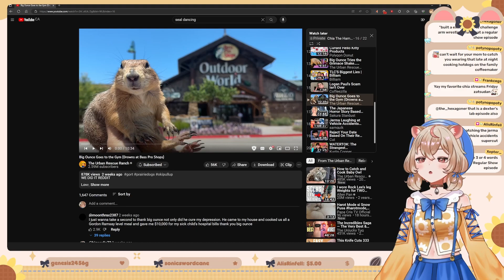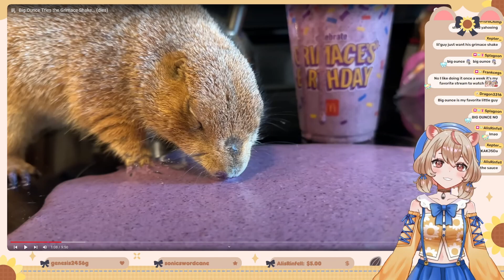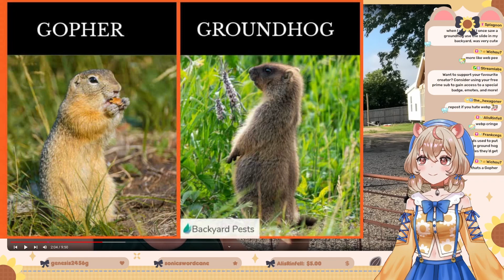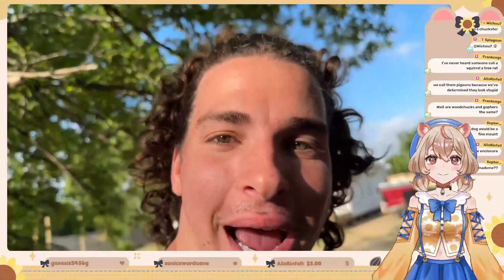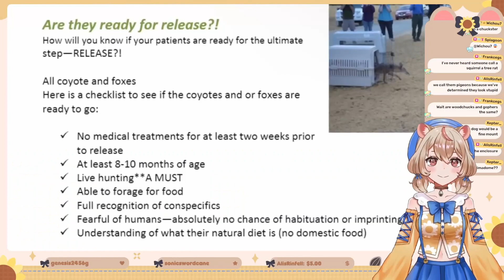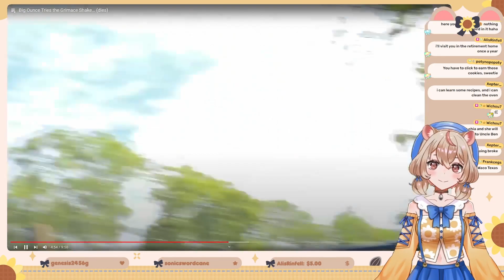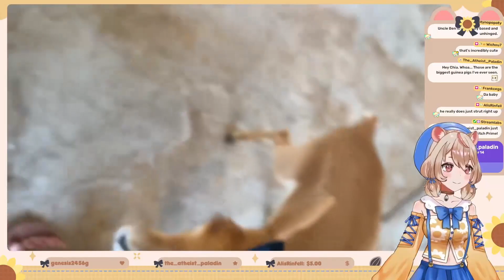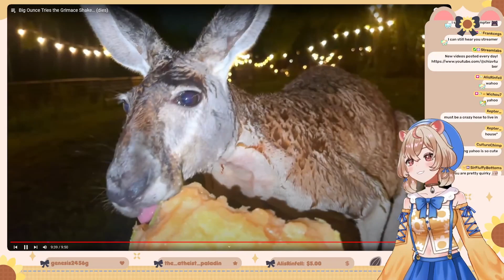Hamster Girl Reacts To A Blissed Out Capybara At The Urban Rescue Ranch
Big ounce getting buff arc

Tags!
GENERAL
LIVE
CLIPS
ART